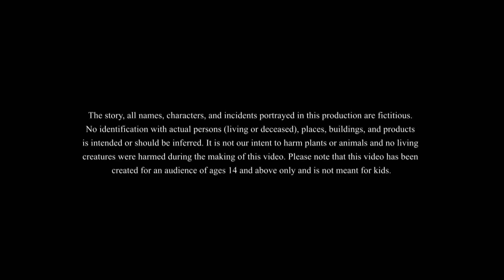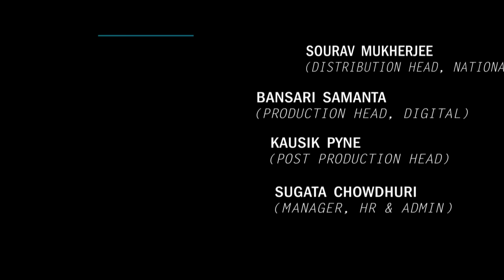BURIR GOBOR CHURI || WHIMSICAL LADY || FUNNY STORY || SSOFTOONS COMEDY STORY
BURIR GOBOR CHURI is our new bangla golpo. In this story you will see how a clever boy saves villagers from a whimsical lady who theft cow dang. BURIR GOBOR CHURI || WHIMSICAL LADY || FUNNY STORY || SSOFTOONS COMEDY STORY

ssoftoons banglacartoon banglastories moralstories banglagolpo newbanglacartoon banglavideo2022 cartoon newcartoon This channel is Managed by Genesis CSP.